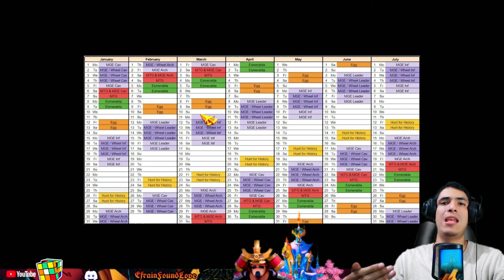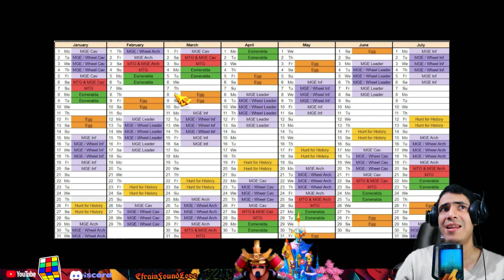♦️EVENTO 7K♦️DE GEMAS Y MÁS QUE GEMAS CUÁNDO SALEN? - RISE OF KINGDOMS